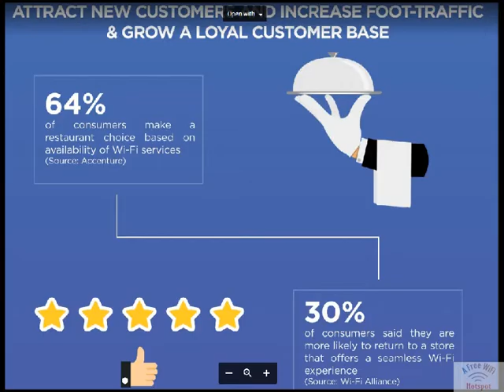best free business wifi hotspot Mackinac Island mi